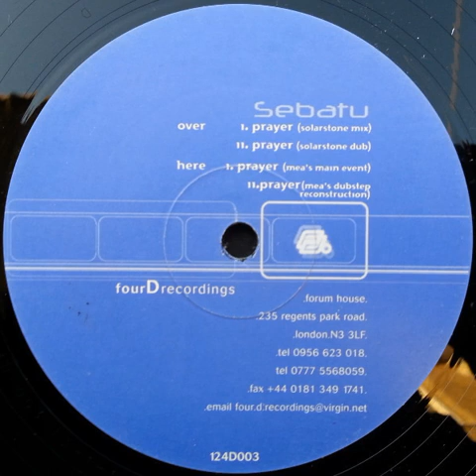Sebatu- Prayer (Mea's Main Event)(1999)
Label:Four D Recordings – 124D 003
Format:Vinyl, 12", Promo
Country: UK
Released:Mar 1999
Genre:Electronic
Style:Breaks, Progressive Trance